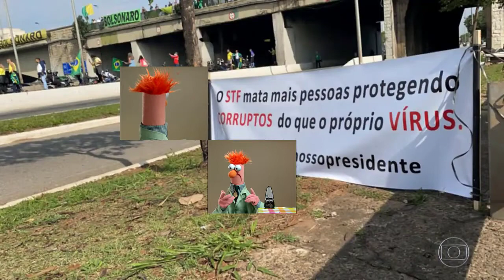Motociata do mimimi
A manifestação de motocicletas em SP foi tão grande que até a Rede Goebbels teve que reportar. Beijo no ombro das invejosas KKKKKKKKK